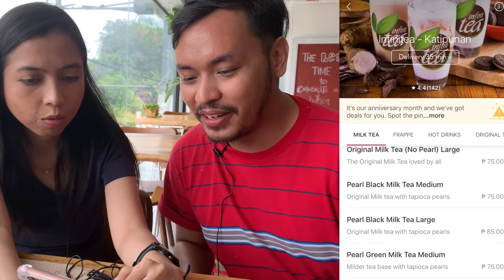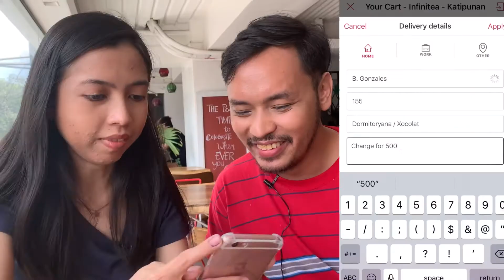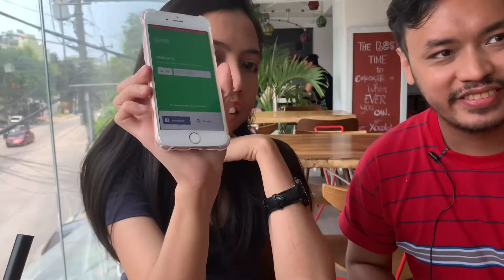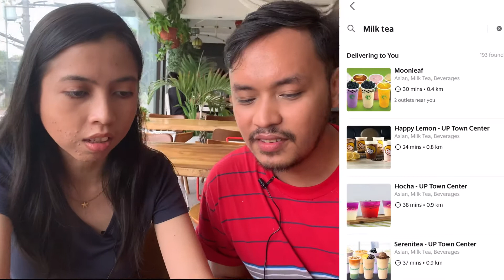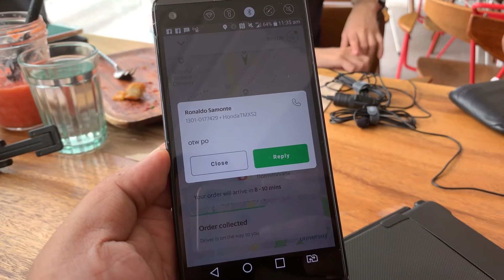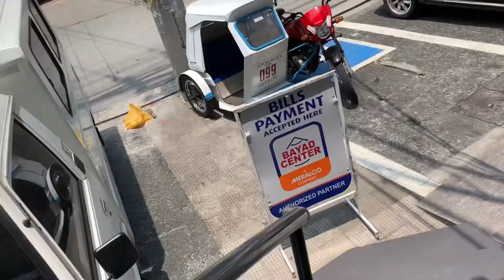Grabfood vs Foodpanda with Mark & Ia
In this episode of conversations with designers, Mark, Ia & I take a look at two apps to compare their designs. We critique two popular food-ordering apps in the Philippines - Grabfood and Foodpanda.